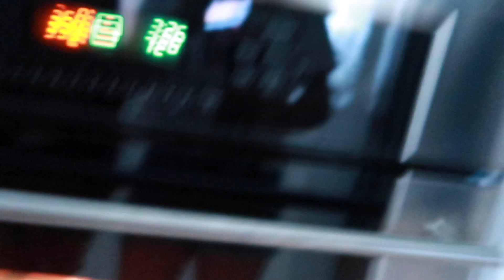RECREATING FAMOUS INSTAGRAM DESSERTS!!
Today I recreated famous instagram desserts with my friend Valeria!!
Hope you enjoy the video! xx Love you guys :*

"Who acts from love is greater than who acts from fear"